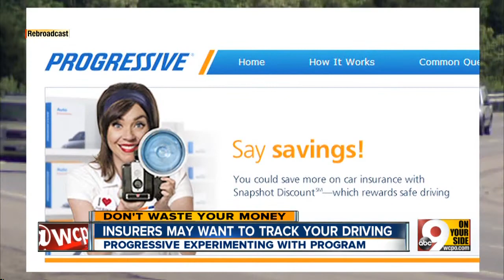Insurers may want to track your driving history. Is that such a bad thing?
A look at some of the new experiments by insurance companies to better understand their clients.